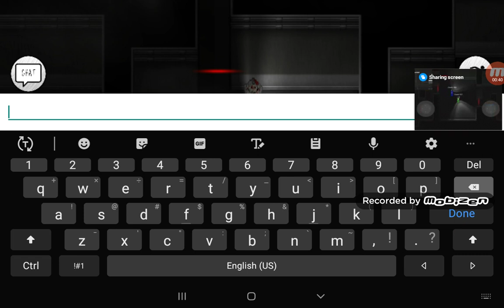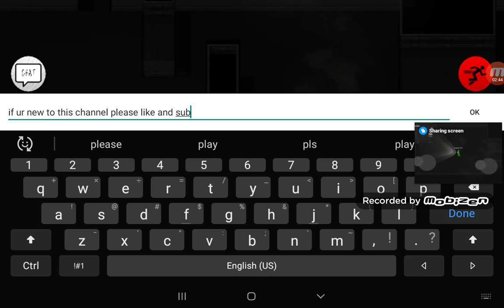THESE TELETUBBIES ARE CRAZY!!! horror friday #1 (slendytubbies 2D gameplay)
Me and my friend play slendytubbies 2D